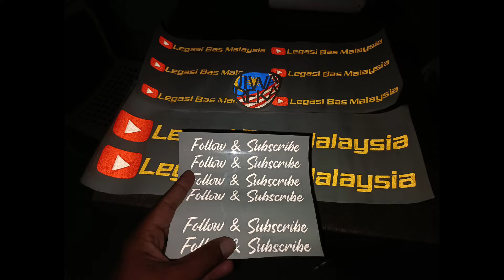REVIEW BAS 'BUNGA RAYA' SCANIA K360IB | TMS 5HS